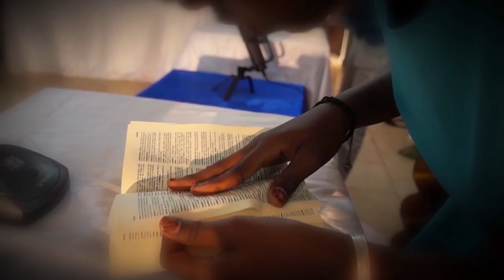3Mots un Cadeau ZOO National